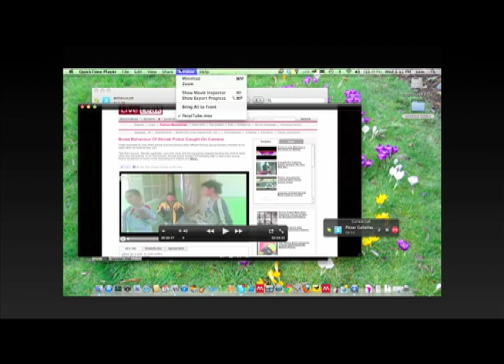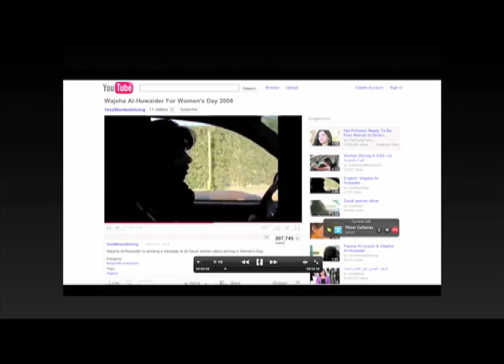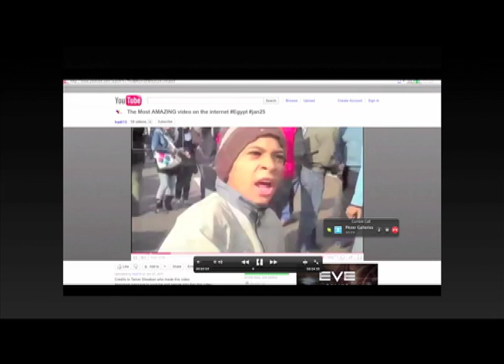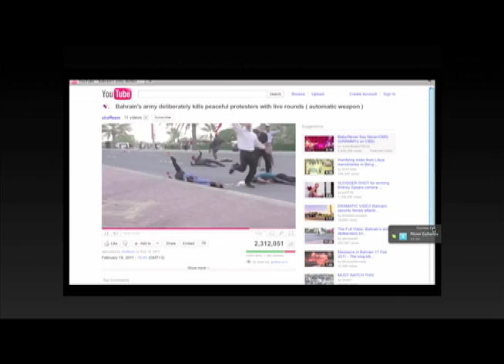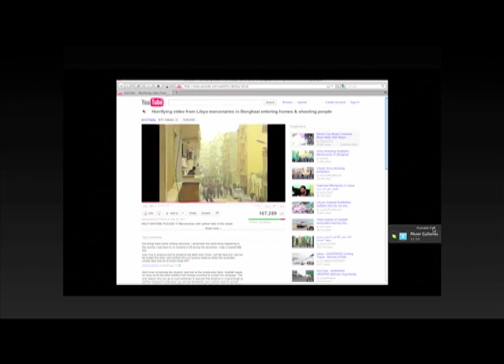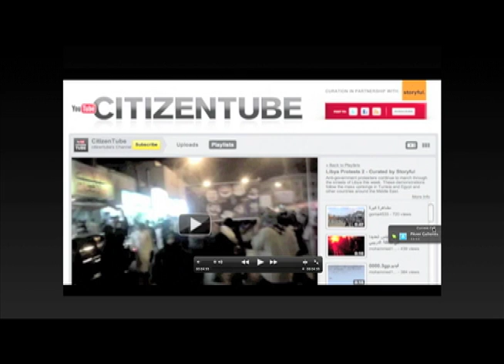Human Rights Activism on YouTube: A Remix By Sam Gregory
Sam Gregory, Program Director at WITNESS, shares a live remix of human rights video from YouTube